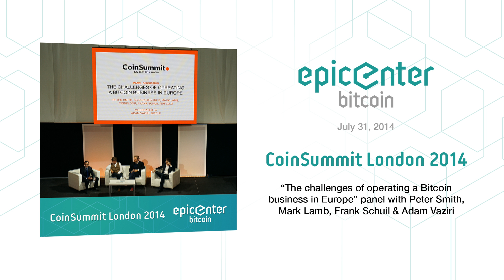CoinSummit London – Panel Discussion: The Challenges of Operating a Bitcoin Business in Europe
This episode features a panel discussion called “The challenges of operating a Bitcoin business in Europe”. Peter Smith of Blockchain.info, Mark Lamb of Coinfloor and Frank Schuil of Safello provide their insights on some of the challenges of running a Bitcoin business on the old continent. These challenges include regulatory compliance, establishing banking relationships and establishing trust with consumers. The panel is moderated by Adam Vaziri of Diacle.

- EBA opinion on “virtual currencies”

Running time: 32:00